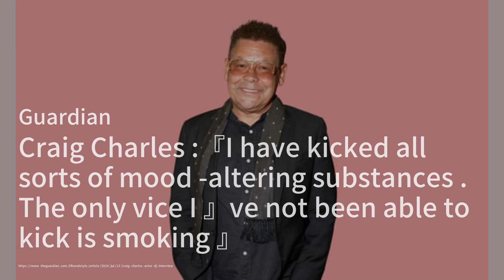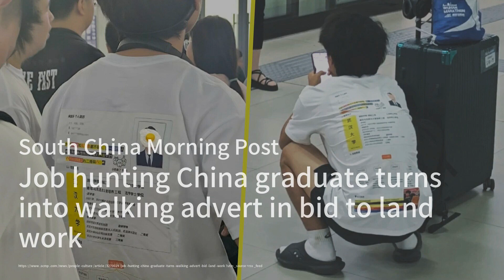Craig Charles的唯一壞習慣：戒不掉的煙癮；世界對西方失望，領導權將轉向；嚴重指控：舞動奇蹟20週年可能蒙上陰影：中国简报（火拍版）20240713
歡迎來到我們的《中国简报（火拍版）》節目！今天我們有三條引人注目的新聞要分享。首先，我們來看一看英國演員兼DJ Craig Charles的故事。他在最近的一次採訪中透露，雖然他成功戒掉了各種改變情緒的物質，但煙癮卻是他唯一無法克服的壞習慣。此外，他還談到了他對失去理智的恐懼，以及他對自私和殘忍行為的厭惡。這些坦誠的分享讓我們看到了這位明星的另一面。接下來，讓我們轉向國際舞台。隨著美國和歐洲的政治混亂加劇，全球對西方的信任度正在迅速下降。這種情況可能會引發經濟危機，影響全球貿易和金融市場。西方領導人需要冷靜下來，採取負責任的行動，以維持全球穩定。最後，我們來關注一下BBC的《舞動奇蹟》節目。這個節目即將迎來20週年紀念，但卻因為專業舞者Giovanni Pernice被指控有威脅和虐待行為而陷入爭議。BBC表示正在收集證據，並將以謹慎、公平和敏感的態度處理所有投訴。請大家繼續收看詳細內容。